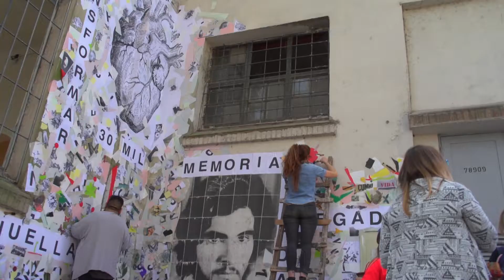Son 30 mil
👉 La calle Bouchard, en la ex Escuela de Mecánica de la Armada (Esma), fue rebautizada el lunes 30 de agosto con la frase "Son 30 mil", durante una actividad presencial con la que las Madres de Plaza de Mayo Línea Fundadora conmemoraron en el Espacio Memoria el Día internacional de las Personas Detenidas Desaparecidas.

La modificación del nombre por "Son 30 mil" es el primer cambio de un plan progresivo para renombrar las calles principales de la ex ESMA, aunque preservando las huellas históricas que trazan un vínculo entre el pasado y el presente.

🙌 La actividad presencial fue la primera que convoca Madres desde el comienzo de la pandemia y a la que Taty Almeida se refirió como "un encuentro de personas queridas que tienen memoria", entre "personas solidarias y que tienen memoria y no un acto".
"Parece mentira, después de casi un año nos vamos a encontrar con todos nuestros compañeres con los que integramos la mesa de los organismos de Derechos Humanos", dijo.

De la actividad participaron el secretario de Derechos Humanos, Horacio Pietragalla Corti; el ministro de Educación Nicolás Trotta; las legisladoras porteñas Victoria Montenegro y María Rosa Muiños; el exdefensor del Pueblo y precandidato a legislador Alejandro Amor; la Abuela de Plaza de Mayo Buscarita Roa, la presidenta de Familiares de Desaparecidos y Detenidos por razones Políticas Lita Boitano y referentes gremiales como Hugo Yasky: y Palazzo, entre otros.

Hubo miembros del directorio del Espacio para la Memoria, representados por los sobrevivientes de la exEsma Ana Soffiantini y Néstor Fuentes, quienes leyeron una poesía de Loli Ponce, secuestrada y asesinada allí.
"Estos poemas los dejó en un rollito, los pudimos sacar y leer hoy", dijo Soffiantini y agregó: “Algunos y algunas quedamos vivos y vivas; fue bastante duro reconstruirnos pero entendemos que debíamos construir la memoria. Sufrimos en carne propia la perversión del terrorismo de Estado".